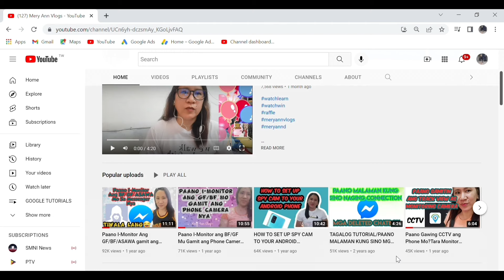PAANO ENABLE ANG CLOSED CAPTION SA YOUTUBE VIDEO